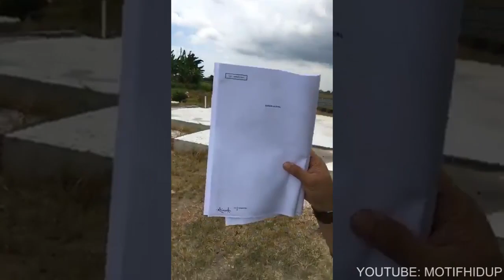SITE VISIT RUMAH BOY IMAN DBI Di Tanjung Karang Oleh Khairul Ezuwan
Seorang pemuda bernama Khairul Ezuwan telah menerjah atau pergi ke tapak pembinaan rumah DBI yang sedang dibangunkan yang di dakwa oleh Boy Iman. Ini berikutan Boy Iman yang menyeru netizen untuk pergi melihat sendiri tapak pembinaan rumah DBI. Tetapi apa yang terjadi setelah pemuda ini pergi? Saksikan.

Lokasi: Tanjung Karang

Kredit : Khairul Ezuwan